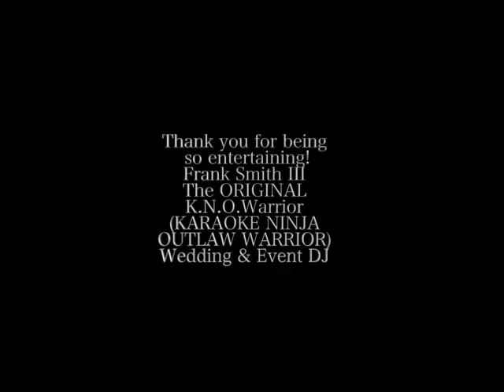The K.N.O.Warrior/ The ShortRidge Prom 2018 highlights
My 1st prom EVER! Had fun with these kids at the Indianapolis Public Library on Cinco De Mayo 2018!